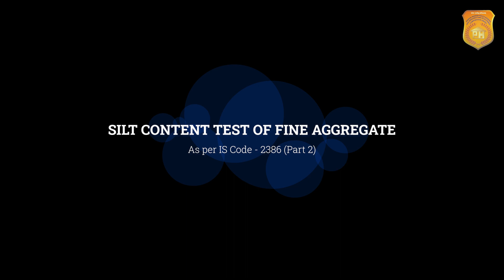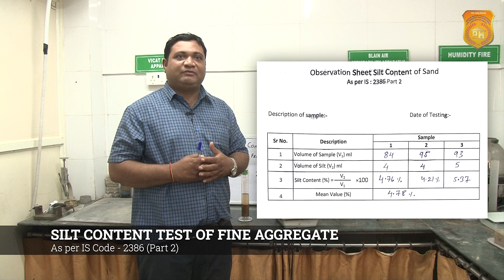HOW TO PERFORM SILT CONTENT TEST OF FINE AGGREGATE IN LAB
Hi! I'm Prakash, a 3D artist from the India. I freelance, teach, and travel. I have been lucky enough to work with some of the world's most exciting designers and brands. On this channel I focus on:

→ Improving Your 3d Rendering
→ How To Make Photo Realistic Renders
→ 3ds Max, V-Ray, Corona Render Engines, UE, Lumion, Aftereffect, Premier Pro.
→ Editing & Motion Graphics videos tutorials.
→ Helping You With Your Interior Design and Architectural Rendering